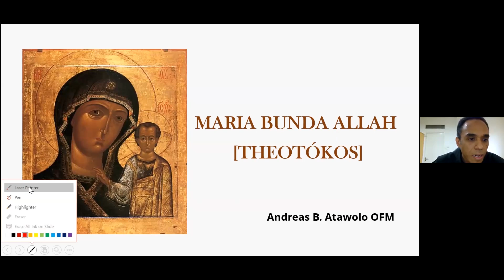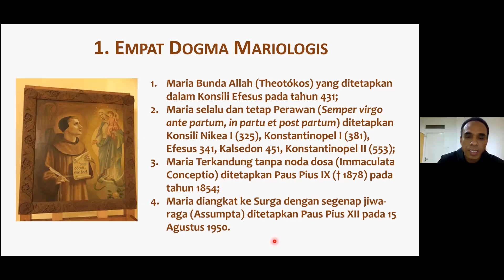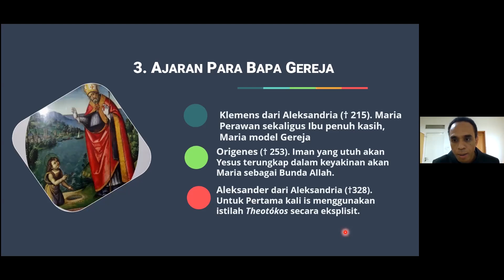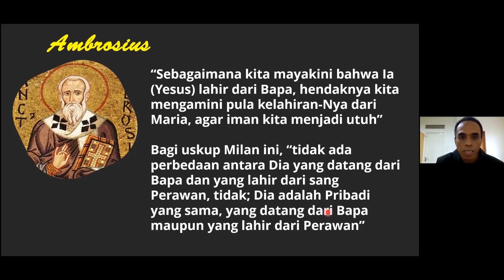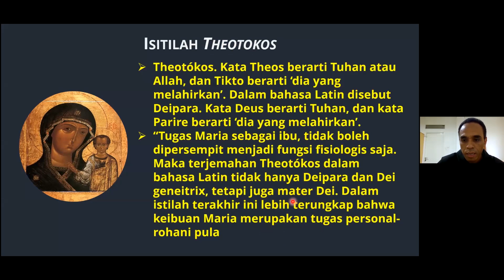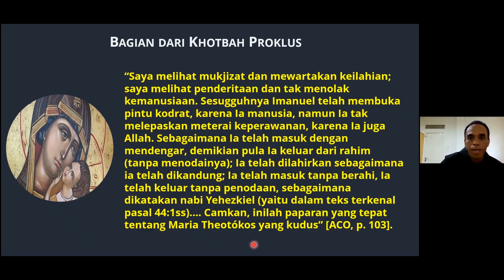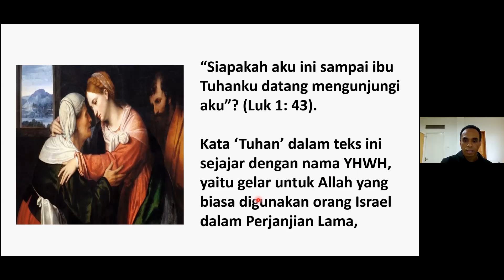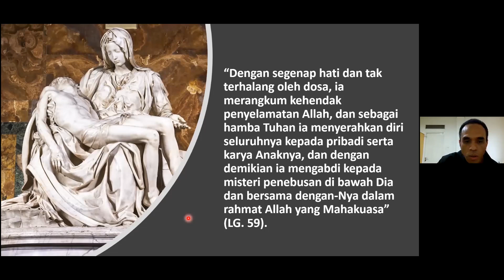MARIA BUNDA ALLAH - Dr Andreas Bernadinus Atawolo OFM